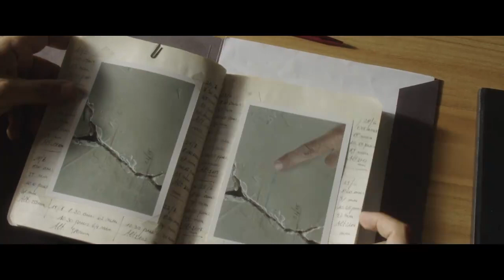LADY BIRD, estreno en Uruguay 15 de febrero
Encontrar tu propio camino. O rendirte al destino. Lady Bird. Una historia conmovedora y fascinante. Nominada a 5 premios OSCAR. Mejor Película, Mejor Director, Mejor Actriz principal, Mejor Actriz de Reparto, Mejor Guión Original. Estreno 15 de febrero. Sólo en Cines.